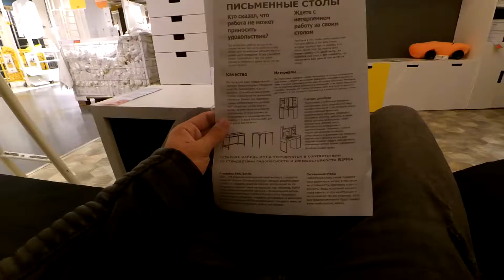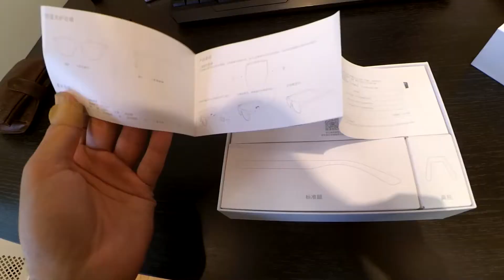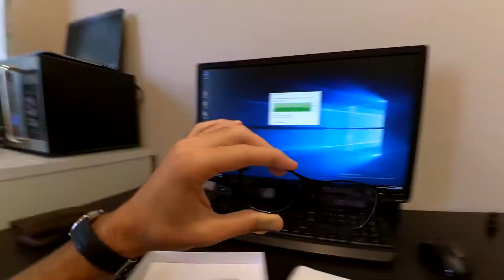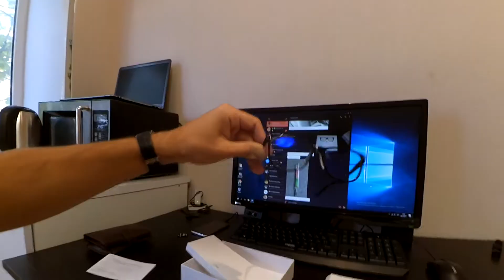VLOG: съемка на заводе, распаковка Xiaomi Roidmi B1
В этом видео Александр Жиганов проведет несколько сьемок, одна из которых - на действующем заводе, посетит фестиваль "Круг Света" в Москве и проведет распаковку товара Xiaomi Roidmi B1.

00:18 - покупка мебели в IKEA
01:03 - съемка в Мастерской Современной Хореографии Антона Николаева
02:00 - съемка на заводе
02:36 - фестиваль "Круг Света" в Москве
02:47 - "НОРМАЛЬНО У ТЯ ВСЁ?"
03:04 - обзор на очки Xiaomi Roidmi B1